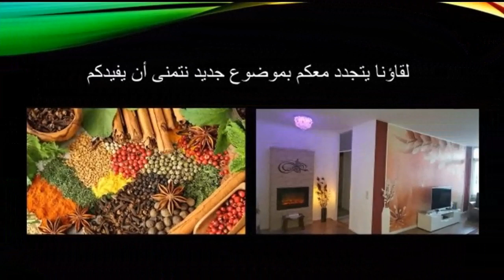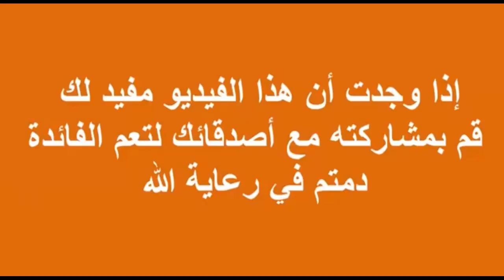12 مليون ضحية الدبور الأسيوي العملاق في تركيا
الدبور الآسيوي العملاق، أين تعيش هذه الدبابير؟
هجوم غير مسبوق للدبور الأسيوي العملاق على شمال تركيا.
الثعالب الحل الطبيعي الامثل للقضاء على الدبابير.